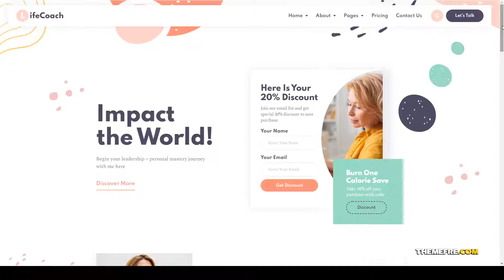LifeCoach Mentor and Trainer Template Kit personal development lifestyle Easy Create Website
Tags business, counseling, Elementor Pro, Life Coach, lifestyle, mentor, motivation, motivational speaker, personal development, psychologist, psychology, service, therapist, therapy, trainer